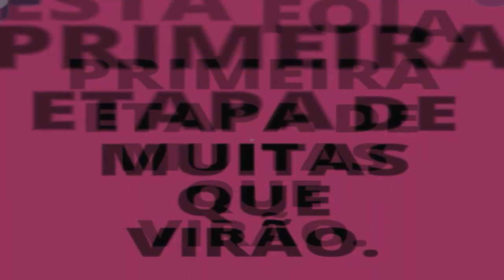Sobrevoando a Cidade - Obra da Igreja Católica e Praças - Drone Phanton 3 - Pingo D'água MG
Paisagismo,panorâmicas, Imagens aéreas,esporte,shows, humor, tutoriais, noticiários, eventos Públicos, shows musicais, viagens,  enfim de tudo um pouco, não se esqueça de curtir o vídeo que esta assistindo e se inscrever para ajudar a divulgar ainda mais este canal, feito especialmente pra você que visita nossa página.
    Se você se sentir ofendido com toda ou qualquer imagem deste vídeo,entre contato pelo e-mail abaixo, jamais denuncie qualquer vídeo sem antes  comunicar via e-mail ou deixe seu recado logo abaixo do vídeo. Desde já obrigado por estar visitando o canal Marcelo Braga Oficial. vídeos com direitos autorais reservados, antes de usar qualquer imagem favor comunicar.